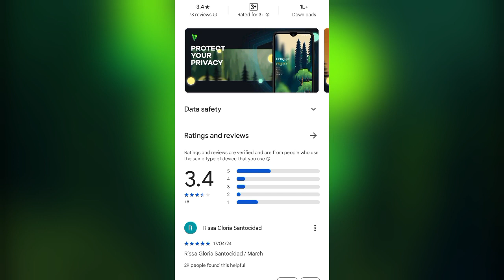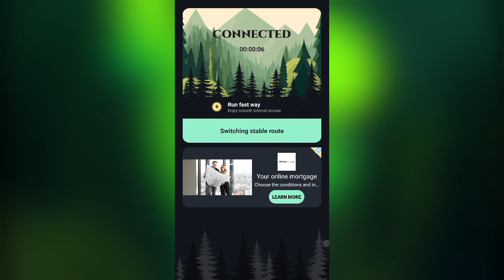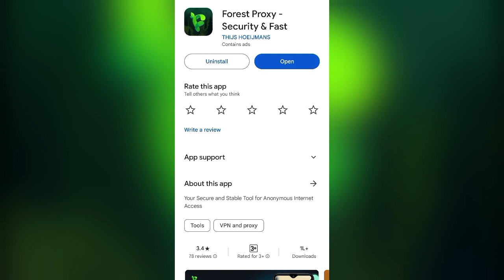Forest Proxy Security And Fast || Forest Proxy App Kaise Use Kare || How To Use Forest Proxy